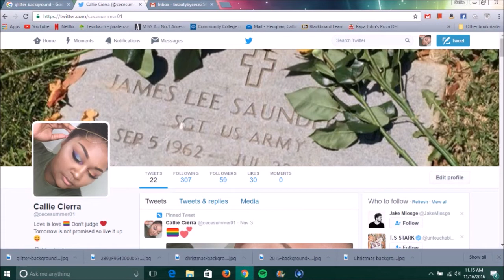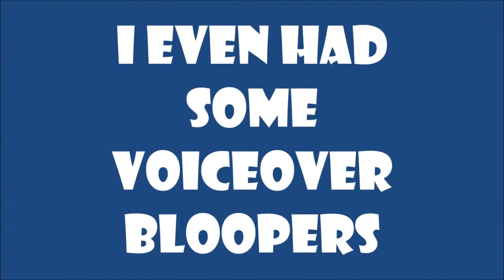Warm and Cool Toned Glitter Cut Crease| How To Make Zaddy Pay For Dinner 😜|BeautybyCeCe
Hey Guys! Welcome back to another video with BeautybyCece! I appologize for not uploading last week, it was such a difficult process trying to edit this video but I am glad I can finally get it up for you guys! Also, this is my very first voiceover so I apologize in advance for the poor sound quality and I promise I will find a way to make all the voiceovers in the future sound better! I hope you enjoyed this video and I will see you very soon in my next video!

The glitter used in the video: Princessa Fine Glitter Diamond Powder- MG5